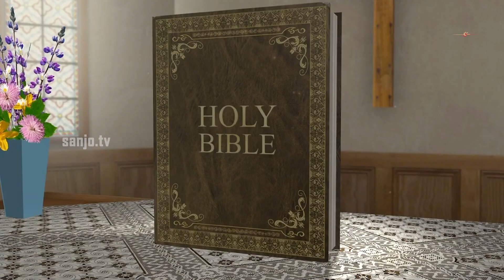വിശുദ്ധ ബൈബിൾ പഠിക്കാമോ...? II Holy Bible II SANJO COMMUNICATION II 06.09.2021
വിശുദ്ധ ബൈബിൾ പഠിക്കാമോ...? II Holy Bible II SANJO COMMUNICATION II 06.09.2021 II Sanjo Communications  Official YouTube media platform of the Latin diocese of Neyyattinkara